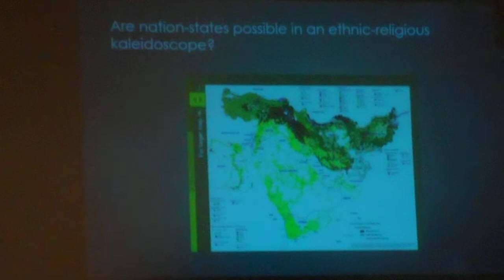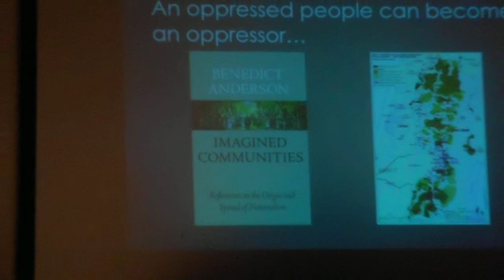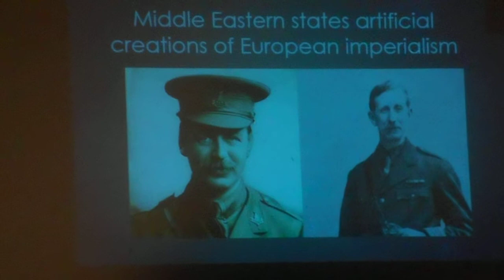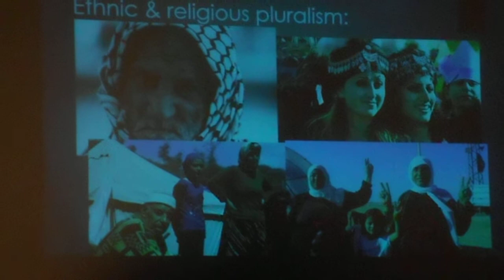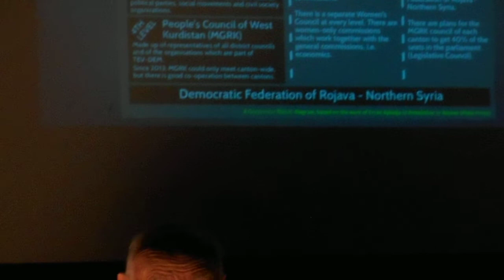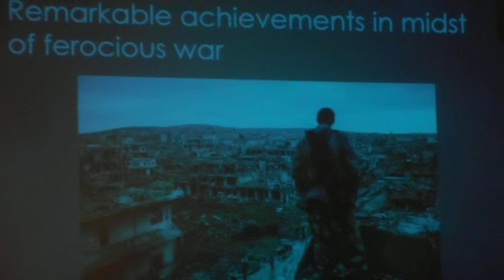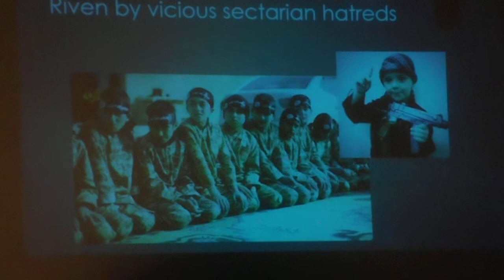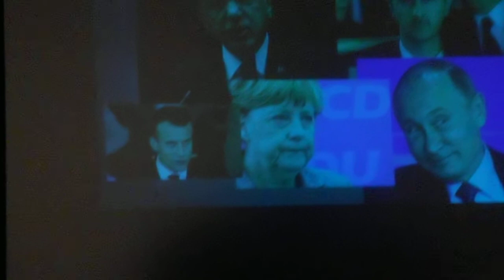2/3 Professor John Tully Outlines The Importance of Defending The KurdishFreedomMovement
Historian and Australians For Kurdistan (AFK) activist Professor John Tully explains why it is critically important to support and defend the KurdishFreedomMovement including its manifestation in the RojavaRevolution

 1. These Muslims Are Democrats

The Rojava Revolution in northern Syria is a gender-equal, fiercely democratic, religiously tolerant Muslim movement that is bravely fighting and defeating ISIS on the ground. It is inspiring ordinary people all over the West, and some are lining up to fight with the Rojavans against the Islamists. Those interested in world geopolitics and the future of democracy worldwide would do well to pay attention to the fate of the Rojava movement. For its fate, like the fate of Republican Spain in the prelude to World War II, will be a harbinger of things to come.

A compendium of links to videos and articles about the Rojava Revolution in Northern Syria and the wider Kurdish Freedom Movement